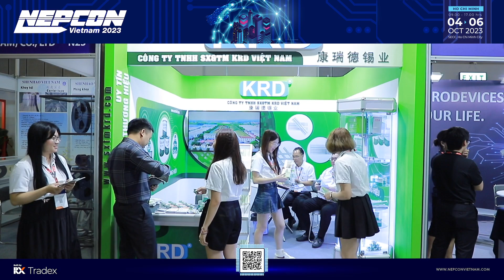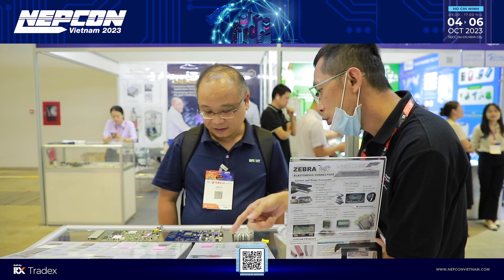Khu gian hàng N19-N23 tại Triển lãm NEPCON Vietnam 2023 - Hồ Chí Minh